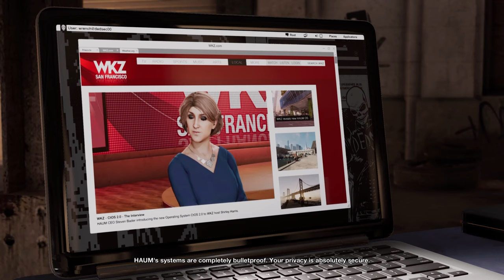Should You Buy Watch Dogs 2 In 2022? (Review)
Should You Buy Watch Dogs 2 in 2022?

Watch dogs 2 went in a completely new direction after Watch dogs 1 got critically slaughtered and the general consensus was that Watch dogs 1 was not what was advertised and was just an average typical Ubisoft game.

Todays video we are checking out Watch dogs 2 in 2022 to find out if Watch Dogs 2 is really worth buying in 2022 after years of updates and patches and to see if the positives and negatives of Watch Dogs 2 still exist in 2022.

Has Watch Dogs 2 been improved with updates over the last 6 years or has Watch Dogs 2 become dated thanks to time and competition?

Did Watch Dogs 2 really improve on the various elements of Watch Dogs 1 that were criticised to no end?

Did Watch Dogs 2 improve the gameplay to provide a more creative and interesting experience?

Is Watch Dogs 2 really worth it in 2022?

This is my Watch Dogs 2 review in 2022.